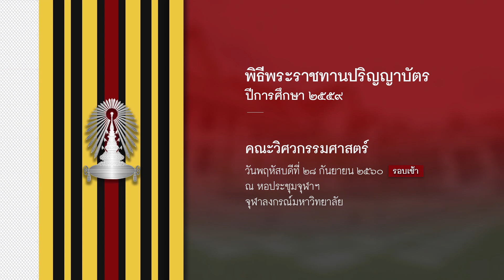คณะวิศวกรรมศาสตร์ - พิธีพระราชทานปริญญาบัตรประจำปี 2559 จุฬาลงกรณ์มหาวิทยาลัย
พิธีพระราชทานปริญญาบัตร ประจําปีการศึกษา 2559
ณ หอประชุมจุฬาลงกรณ์มหาวิทยาลัย
วันที่ 28 กันยายน 2560 รอบเช้า